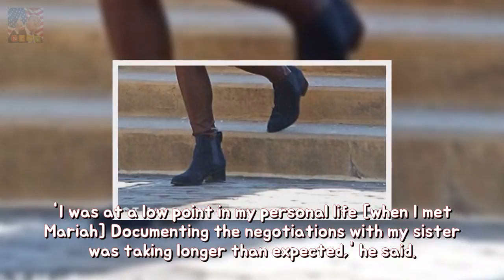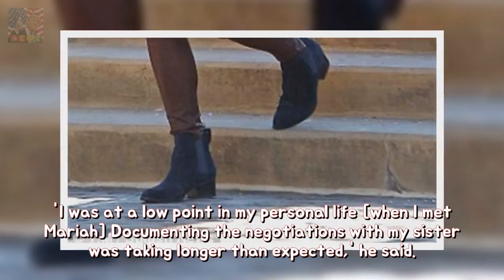James Packer courting Canadian mannequin known as Kylie because several months lo Breaking News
Do you know more? Email James Packers new squeeze is a Canadian business owner and model called Kylie who he has been dating for several months a new report has claimed. According to the Australian the casino magnate and brunette beauty have been spotted together all over Aspen on countless occasions this past week.